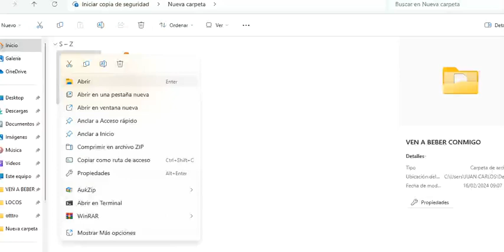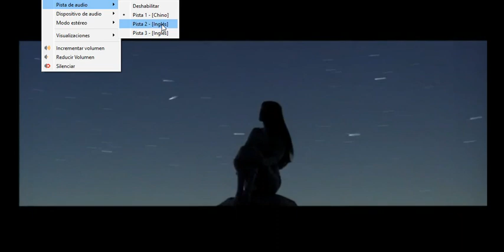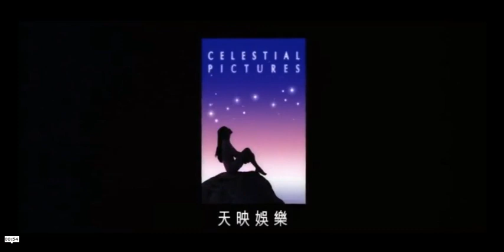1966 Come Drink With Me Ven Bebe Conmigo DVD Original Editado por JAKIEJUAN31